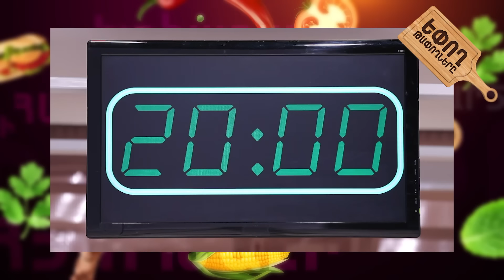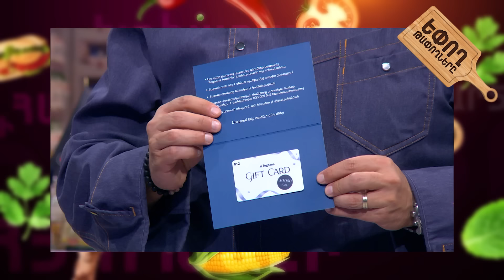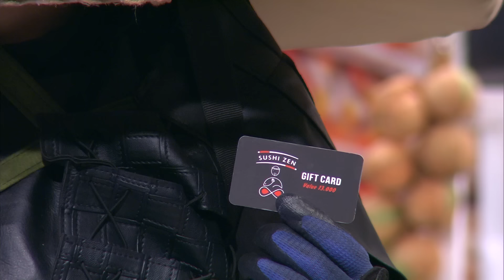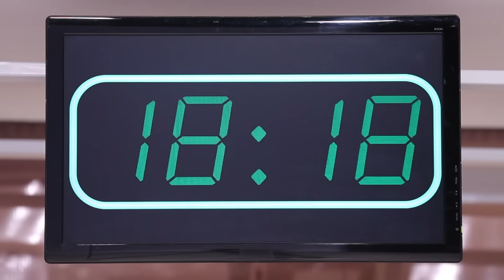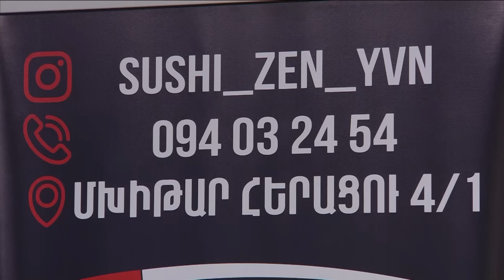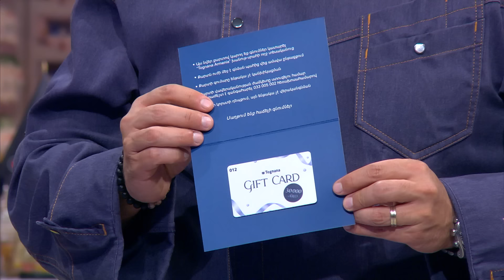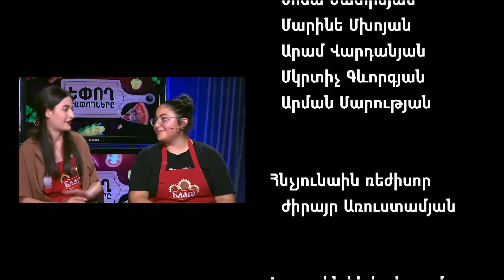Եփող թափողները / Epogh tapoghnere / Episode 242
Եփող թափողները / Epogh tapoghnere